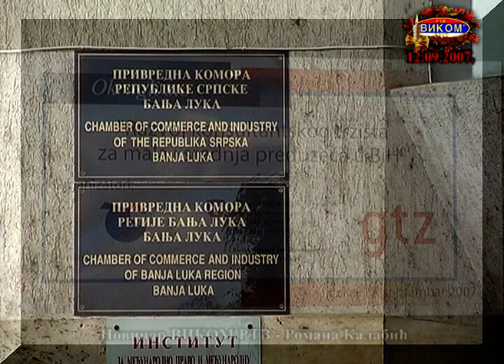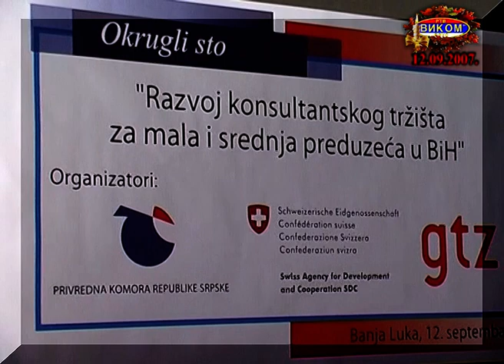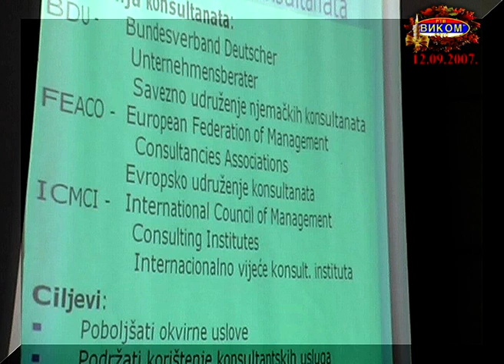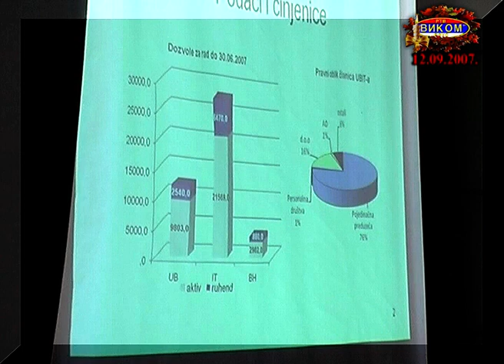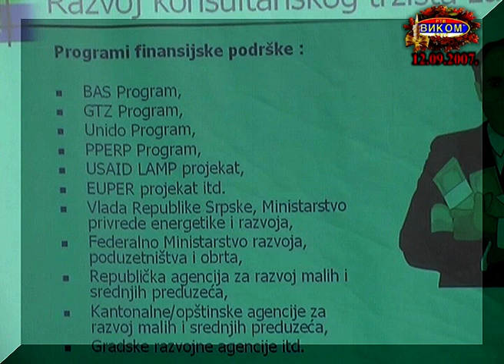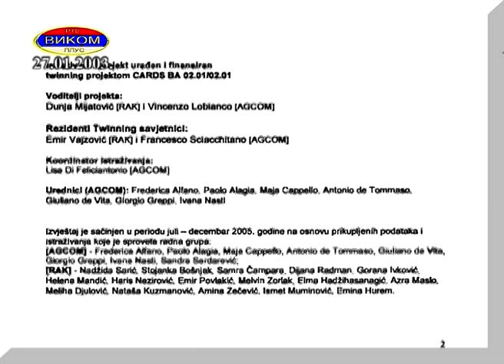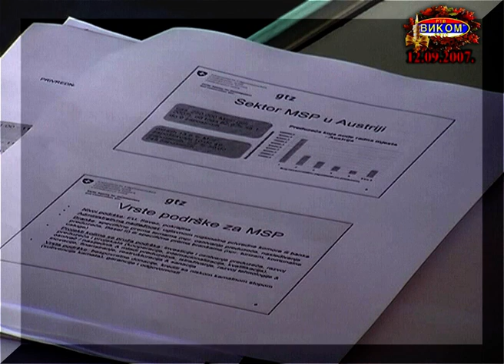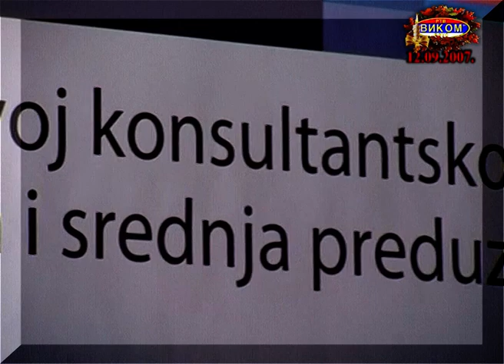KONSULTANTI U RS & BiH - 2007. - VIKOM RTV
Kliknite na dugme "Prati" i bićete automatski uvek prvi i tačno informisani o svemu a posebno videti prohujalu istinu iz prošlosti, kao i drage osobe koji više nisu među nama. Takođe možete u ovim smutnim i ratnim vremenima naj češće i naj lepše uživati, a po nešto i naučiti, o raznim lepotama prolaznog života, rada, humora i napredno inovativnim (preko 35. godina) aktivnostima Ko. VIKOM i njenog Predsednika!
Ova VIKOM RTV - REPORTAŽA iz 2007 godine pokazuje jedan od načina kulturnog ulaska stranog faktora u RS i BiH i dolaska do poslovnih informacija jer su obaveštajne službe prevaziđene.
Produkcija: VIKOM RTV & SNN & TV SST - Republika Srpska.
Producent: Akademik Prof. dr Vinko Perić.